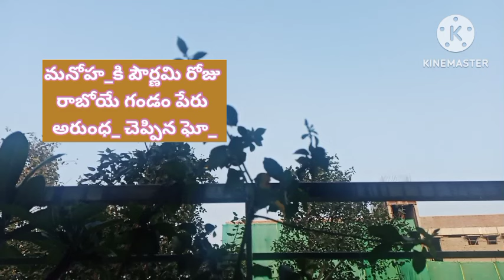వల్ల పౌర్ణమిరోజు పెళ్లి వచ్చే గండంపిచ్చి చెప్పిన ఘో,క్యాంప్ అడ్డుకున